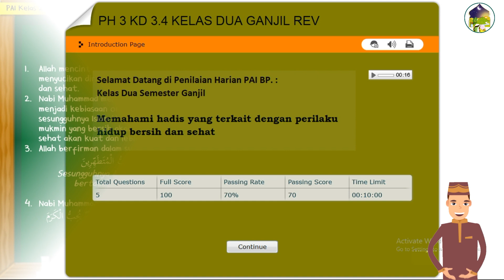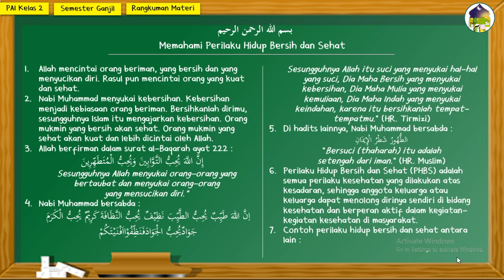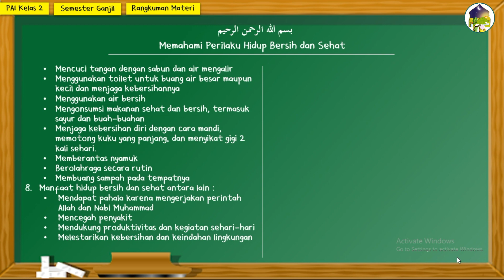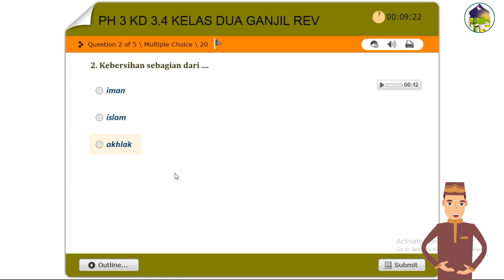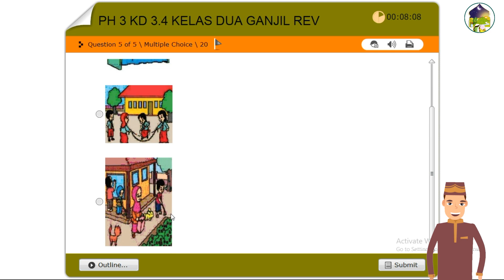RANGKUMAN DAN PENILAIAN HARIAN PAI SD K13 KELAS 2 : 06. PERILAKU HIDUP BERSIH DAN SEHAT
Mari kita belajar Pelajaran Agama Islam (PAI) Kurikulum 2013 dengan materi kelas 2 Sekolah Dasar (SD) Semester Ganjil, dengan bahasan Rangkuman dan Penilaian Harian.

Terima kasih. ^_^

Salam hangat,
Tim Islamic K1